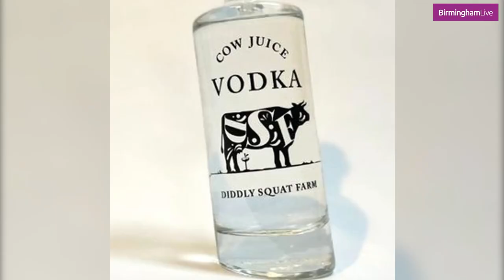Jeremy Clarkson set to launch new vodka range - made from cow's milk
Jeremy Clarkson reckons his latest bright idea is udderly brilliant – making booze from milk.

The Top Gear legend is turning out £39 bottles of Cow Juice Vodka at his Diddly Squat Farm.

The 40% grog is made from whey – liquid left over after milk is curdled and strained to make cheese.

Clarkson, 62, brags: “It’s by far the smoothest vodka in the coolest bottle…Distilled from whey, also used in protein drinks.”